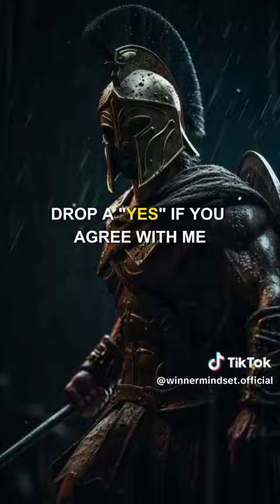September 16, 2023 @YouTube